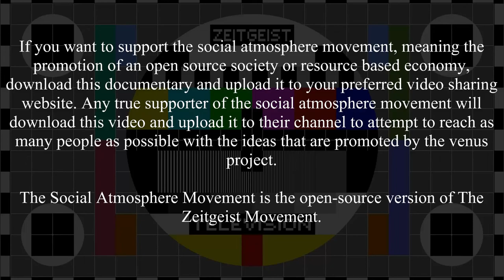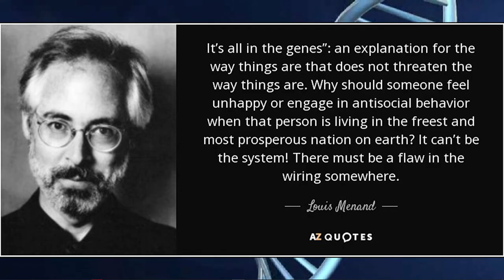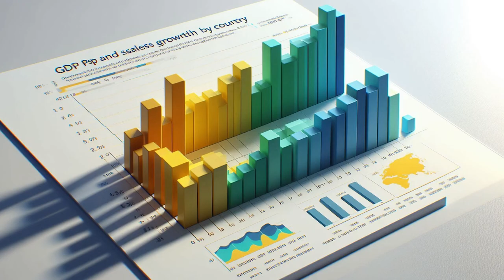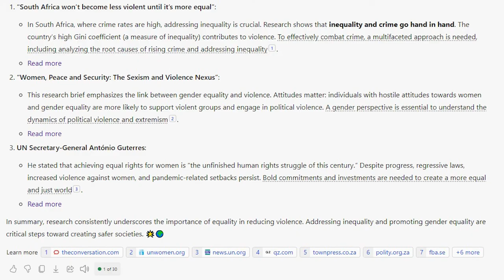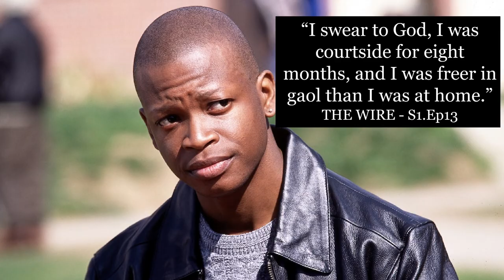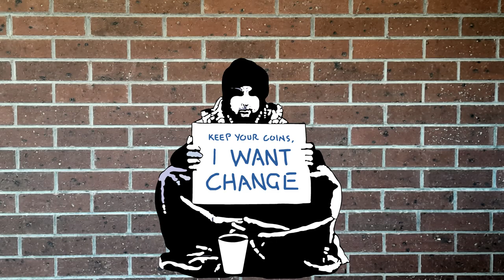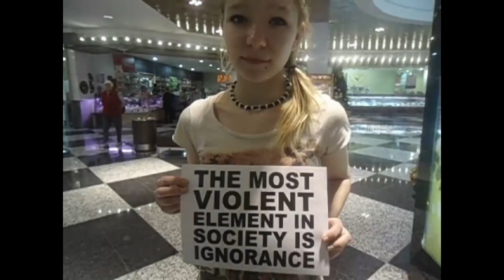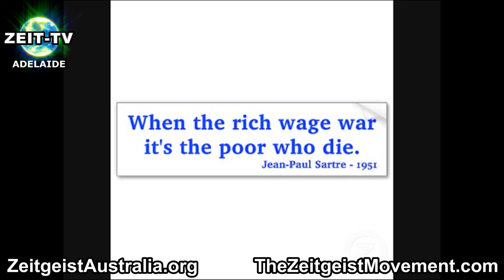system shift - the social atmosphere movement